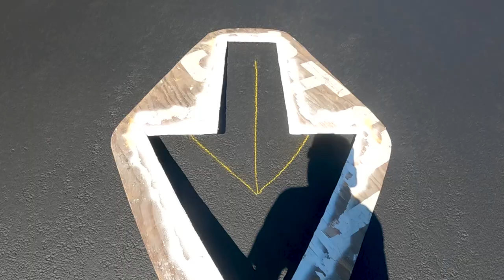HOW TO REPAINT ARROWS IN YOUR PARKING LOT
Painting asphalt pavement markings and striping parking lots is one of the most satisfying things you can do but also plays an important role in keeping your parking lot safe and your asphalt utilized properly, thus extending its lifespan. As an asphalt and pavement maintenance provider in northwest Oregon, we love helping customers restripe their lots, and right now is a perfect time to do so.

Coast Pavement Services is a full-service asphalt maintenance & excavation contractor serving the Pacific Northwest for 50+ years! We are passionate about caring for your pavement and the environment. We believe it's our responsibility to 'pave it forward' for future generations.

Asphalt paving, striping, cracksealing, seal coating, sweeping, construction, catch basin repair, etc. WE DO IT ALL - if you have problems with your asphalt, we want to help you.

Gear Backpack
Camera Body
Vlogging Lens
Shot Lens
Action Camera
Handheld Tripod
External Harddrive
Lighting Stand
Lighting Box
Accent Light

FREE QUOTE! Do you live in the Portland, Oregon area and want a quote for any of your pavement Maintenance needs?

Why do we stripe our Parking lots?

1.   Striping a parking lot has many benefits, first and foremost safety. But also, curb appeal, parking management & a less expensive version of a sign.

2.   Striping regularly can save you money in the long run. A properly maintained and sealed asphalt surface has an extended lifetime and reduces lo due to liability issues or the higher cost of having to do a new layout if the paint gets so far faded that it all has to be measured out again.

3. Striping also can lea